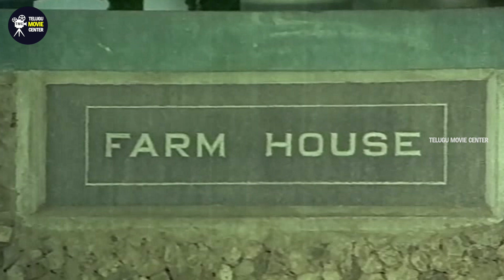Murali Mohan, Sri Priya, Mohan Babu Blockbuster Movie Scenes HD Part 1 | Telugu Superhit Movies